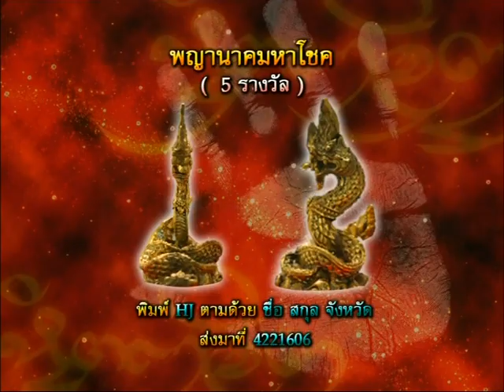รายการหัตถจิต | 17/06/58 | EP 1/4